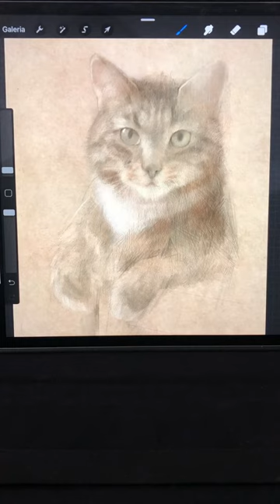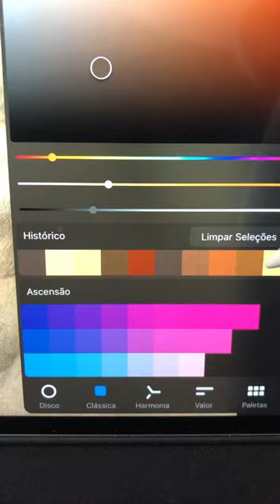Pastel cat painting procreate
Pastel cat painting
Pintura clássica pastel